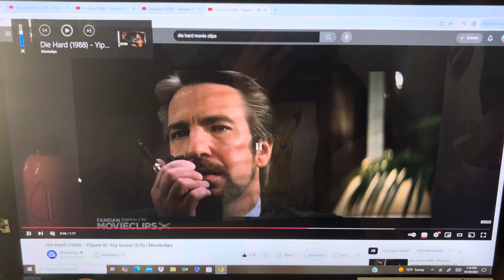John McClane Shoots Kores Botha (Remake)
Here's the remake of my 2nd Kores Botha video, everyone! And that it's now my 2nd Kores Botha video in my channel too, everyone!

And that it's also my five-hundred-ninety-second heroes vs. villains video in my channel too, everyone! And that I hope that you guys enjoy and like/love it too also!

And also special thanks goes to my two good/great friends, Richard Smart (aka @richardsmart7418) and Alaina Kane (aka @alainakane) for requesting this to me too and as this is also a surprise for them too also!

And still Happy Sunday and Happy National Cinema Day among other holidays and also still Happy Twentieth Day of October among others too, everyone!

Clips/Years/Companies
- Skyscraper (@2018 Universal/Legendary/Seven Bucks Productions)
- Die Hard (@1988 20th Century Fox)